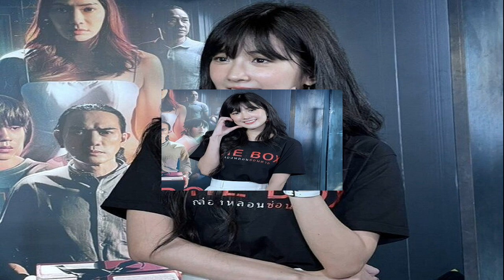คุณหญิงปัทมา ร่วมยินดี พิงค์ พิชฌามลณ์ ซิวแชมป์แบดเยาวชนโลก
คุณหญิงปัทมา ลีสวัสดิ์ตระกูล กรรมการคณะกรรมการโอลิมปิกสากล , รองประธานสหพันธ์แบดมินตันโลก และ นายกสมาคมกีฬาแบดมินตันแห่งประเทศไทย ร่วมยินดีหลัง “พิงค์” พิชฌามลณ์ โอภาสนิพัทธ์ นักแบดมินตันหญิงเดี่ยวชาวไทย วัย 16 ปี คว้าแชมป์แบดมินตันหญิงเดี่ยวเยาวชนชิงแชมป์โลก ที่เมืองสโปเคน รัฐวอชิงตัน สหรัฐอเมริกา ได้สำเร็จ

โดยนายกสมาคมกีฬาแบดมินตันไทยกล่าวว่า “ขอแสดงความยินดีกับ “พิงค์” พิชฌามลณ์ โอภาสนิพัทธ์ นักกีฬาแบดมินตันเยาวชนทีมชาติไทยวัยเพียง 16 ปี ที่ทำผลงานที่ยอดเยี่ยมคว้าแชมป์แบดมินตันหญิงเดี่ยวเยาวชนโลก 2023 มาครองได้อย่างยิ่งใหญ่ นับเป็นนักแบดมินตันไทยคนที่ 2 ในประเภทหญิงเดี่ยว ที่สามารถคว้าแชมป์เยาวชนโลกได้สำเร็จต่อจาก “เมย์” รัชนก อินทนนท์ ที่เคยทำไว้ระหว่างปี 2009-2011
“และเป็นนักแบดมินตันไทยคนที่ 7 ที่คว้าแชมป์เยาวชนโลกต่อจากนักกีฬารุ่นพี่ๆ “เมย์” รัชนก อินทนนท์ , “เอ” มณีพงศ์ จงจิตร กับ รจนา จุฑาบัณฑิตกุล คว้าแชมป์คู่ผสม ปี 2009, “บาส” เดชาพล พัววรานุเคราะห์ กับ “สกาย” กิตตินุพงษ์ เกตุเรน คว้าแชมป์ชายคู่ ปี 2014 และ “วิว” กุลวุฒิ วิทิตศานต์ คว้าแชมป์ชายเดี่ยว 3 สมัย ปี 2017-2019″

“ที่สำคัญขอชื่นชมและเป็นกำลังใจให้กับทีมผู้ฝึกสอน ทีมนักกายภาพทุกๆ ท่านที่ช่วยกันดูแลนักกีฬาแบดมินตันเยาวชนทีมชาติไทยในการแข่งขันแบดมินตันรายการบีดับเบิลยูเอฟ เวิลด์ จูเนียร์ แชมเปี้ยนชิพ หรือศึกเยาวชนโลก 2023 ที่เมืองสโปเคน รัฐวอชิงตัน สหรัฐอเมริกา จนประสบความสำเร็จในการแข่งขัน โดยเฉพาะ “โค้ชตี๋” เกษมศักดิ์ จตุจินดา ที่ช่วยดูแลและพัฒนาฟอร์มการเล่นให้กับ “พิงค์” จนก้าวขึ้นมาเสริมทีมให้กับทีมชาติไทยคว้าเหรียญทองในประเภททีมหญิงในศึกซีเกมส์ 2023 ที่ประเทศกัมพูชา”

สำหรับ “พิงค์” พิชฌามลณ์ จะเดินทางกลับถึงประเทศไทย ในวันที่ 12 ตุลาคม 2566 ด้วยสายการบินNH847 ถึงสนามบินสุวรรณภูมิเวลา 15.30 น.